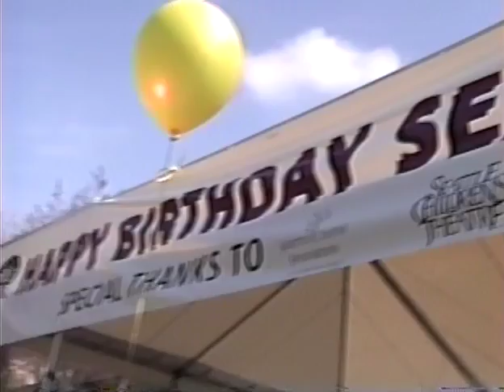COMMANDER CURT MEETS JP PATCHES & GERTRUDE at Seattle Centers' 40th Anniversary May 2002.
The Seattle Center celebrated its 40 anniversary in May 2002 and Commander Curt from STRUMMIN' TIME LIVE  was there and caught up with J.P.PATCHES & GERTRUDE from the kids show thar aired on KIRO TV 7 from 1958 to 1981.